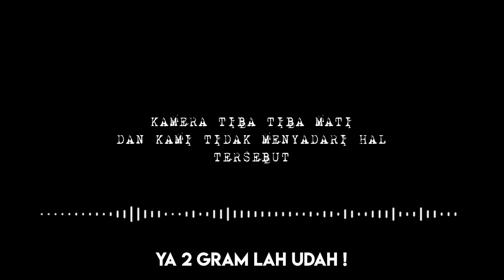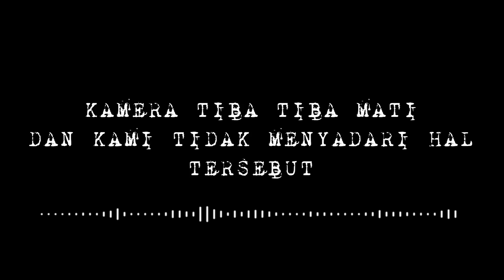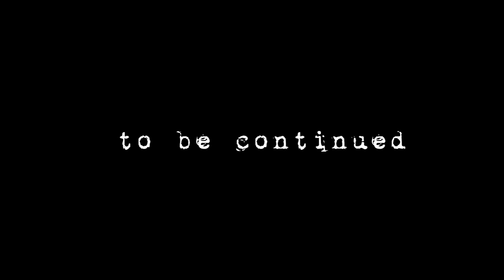HATI-HATI KALO NAIK GUNUNG, KALO GAMAU KAYA GINI !!!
Sebuah kisah horor dari salah satu teman kami anak pecinta alam, apakah kalian memiliki kisah horor pada saat mendaki gunung lewati lembah ?